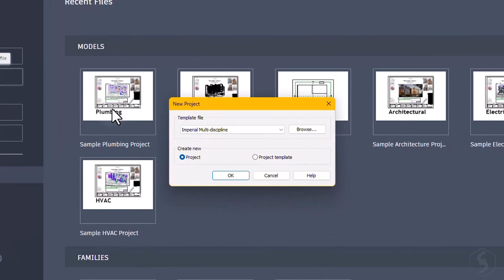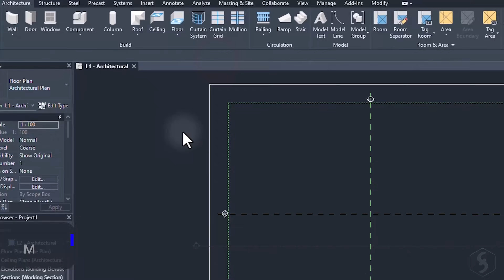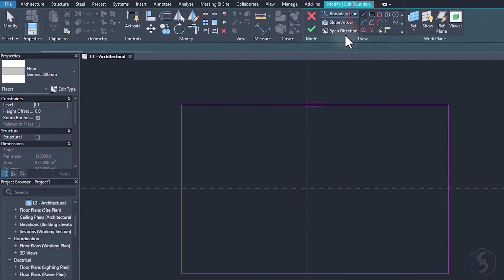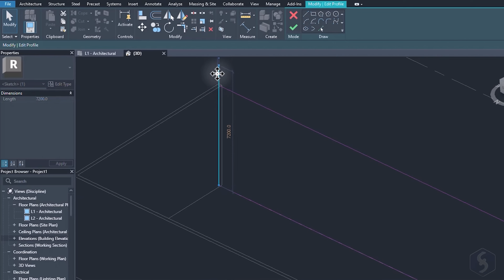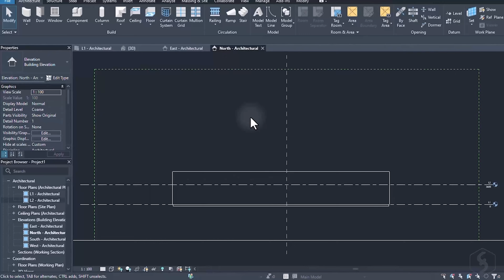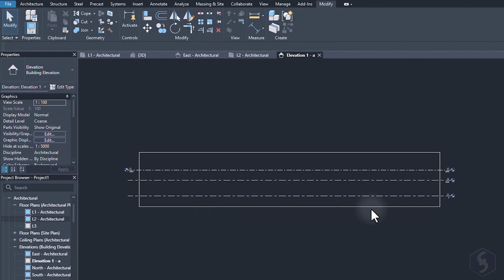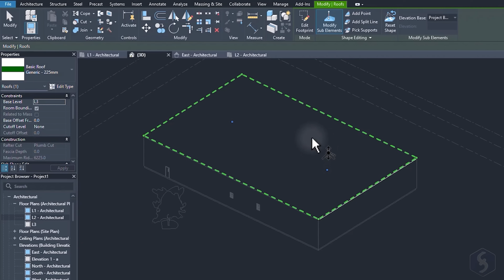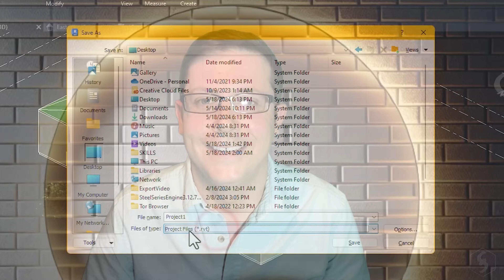Revit - Tutorials for Beginners in 10 MINUTES ! [ FULL GUIDE 2024 ]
Learn how to use Autodesk Revit 2025 in 10 mins! How to use Revit 2025 for beginners, Revit 2025 tutorial for beginners, Revit tutorials.
Enable SUBTITLES if you have trouble at understanding the narration. Leave feedback if you can!

⭐️TIMESTAMPS
00:00 Introduction
00:21 Home & New Project
01:03 Main Interface
01:41 Main Preview
02:04 Edit Mode
03:26 Preview & Aids
04:07 Drop Walls
04:25 3D Preview
05:36 Levels and Elevations
07:22 Add Components
07:56 Drop Roof
09:10 Styles and Materials
09:43 Basic Editing
10:06 Save Project & Ending

Autodesk Revit is one of the very best BIM software to make architectural and structural designs, chosen by loads of engineers and architects from all over the world. With this super short tutorial you will discover its main features in only 10 minutes, in order to own it and make your own design!